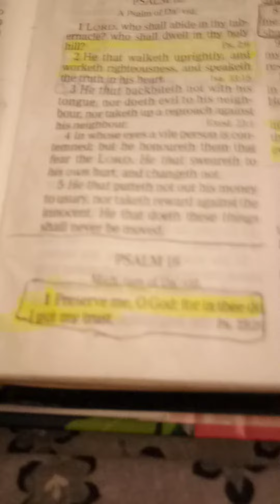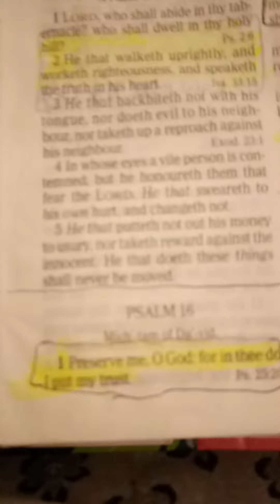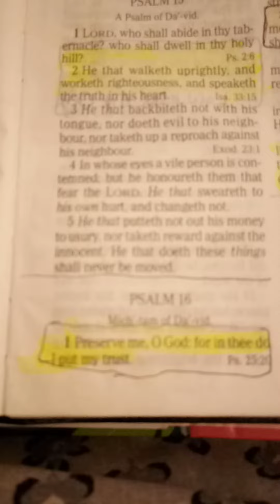Nightly devotional bible reading and nightly prayers for me and you! God's is our keeper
nightly blessings